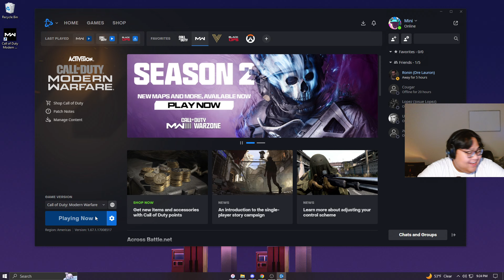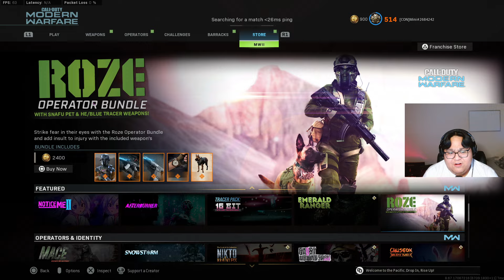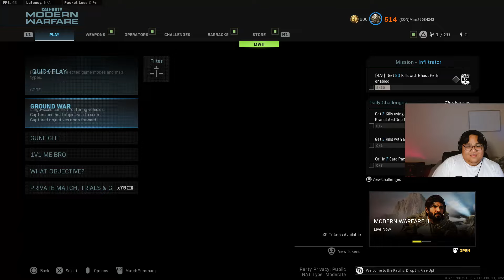MODERN WARFARE 2019 IN 2024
13 Minutes Of Straight Yapping. Enjoy!

hi there. if you're reading this, I just want to let you know that I appreciate you  for watching the video. OR I WILL FIND YOU. DONT MAKE ME DO IT.

PLEASE GIVE ME A FOLLOW I BEG. only if you want too tho :)